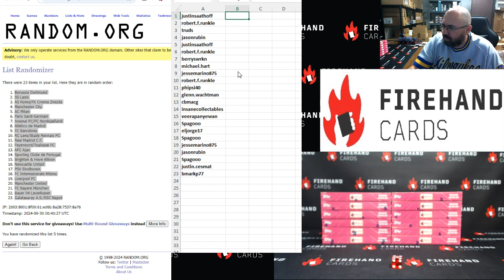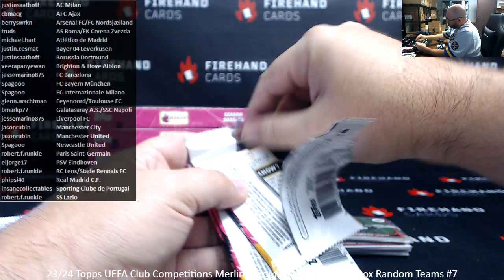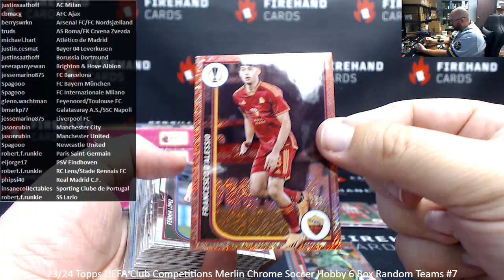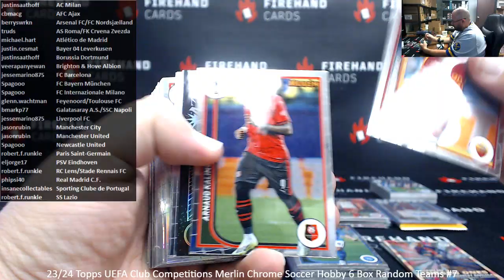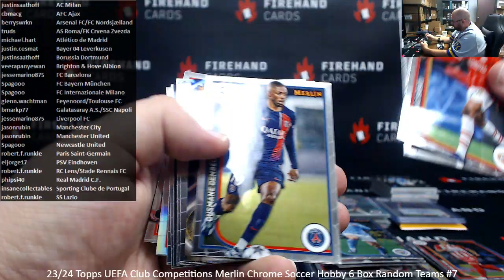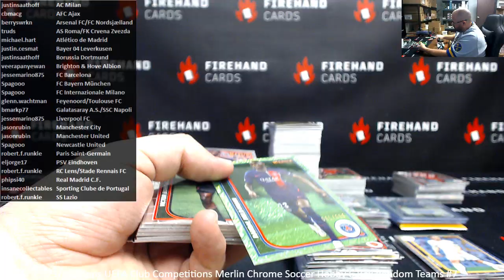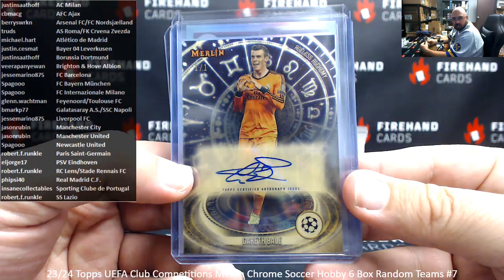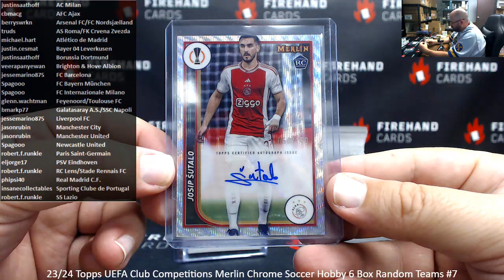9/29/2024 23/24 Topps UEFA Club Competitions Merlin Chrome Soccer Hobby 6 Box Random Teams #7